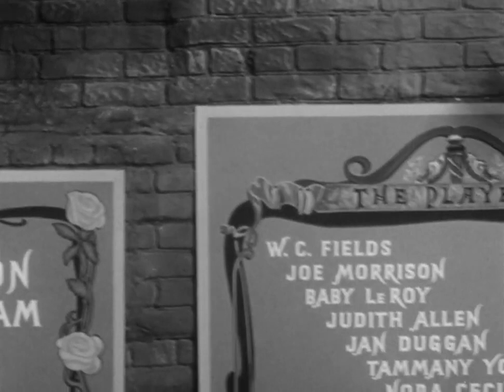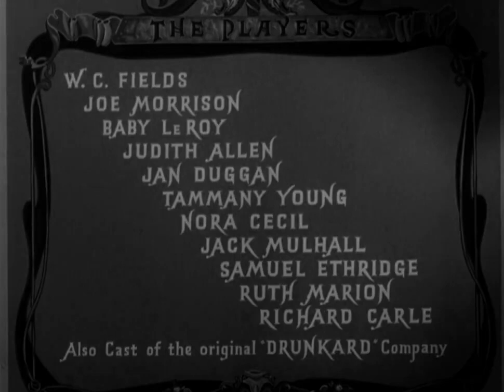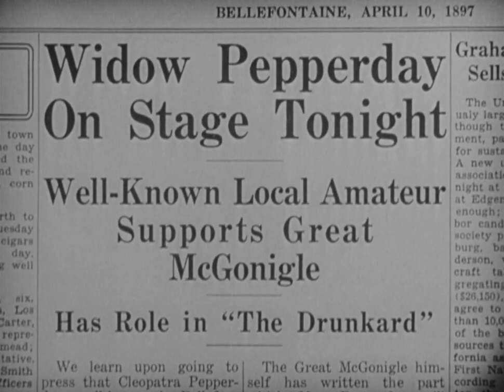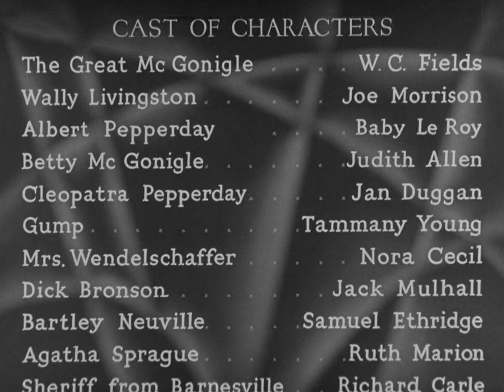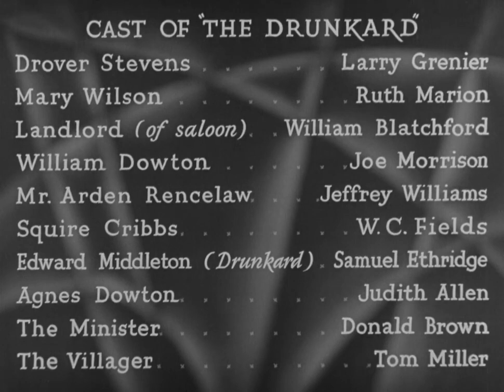The Old Fashioned Way 1934 |Joe Morisson , Judith Allen & Baby Le Roy | Full Movie Free | Subtitles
"The Old Fashioned Way"
is a delightful and charming film that graced the screens in 1934, offering a nostalgic journey back to the golden age of comedy. Starring the legendary comedian W.C. Fields, this timeless classic showcases his unparalleled wit and comedic genius, leaving audiences in stitches from start to finish.

In "The Old Fashioned Way," W.C. Fields takes on the role of The Great McGonigle, a lovable but slightly eccentric traveling showman. With his ragtag troupe of performers, including his daughter, played by Judith Allen, McGonigle embarks on a comedic escapade through small towns and theaters, desperately trying to keep his show afloat.

What sets this film apart is W.C. Fields' impeccable comedic timing and unique style of humor. His quick-witted one-liners, slapstick antics, and hilarious interactions with other characters make every scene a comedic gem. He effortlessly commands the screen, drawing audiences into a world of laughter and amusement.

"The Old Fashioned Way" delivers not only laughs but also a heartwarming story of determination and resilience. McGonigle's unwavering belief in the power of entertainment and his unyielding spirit to keep the show going inspire us to pursue our dreams, no matter the obstacles we face.

The film's nostalgic charm and witty dialogue transport viewers to a bygone era, where vaudeville shows reigned supreme and laughter was the ultimate form of entertainment. The carefully crafted sets, period costumes, and catchy musical numbers further immerse us in the enchanting atmosphere of the early 20th century.

If you're a fan of classic comedy or simply seeking an escape from the modern world, "The Old Fashioned Way" is a must-watch. It showcases the comedic brilliance of W.C. Fields at the height of his career and serves as a testament to the enduring power of laughter. Prepare to be entertained, uplifted, and reminded of the timeless joy that comedy can bring.

So, gather your friends and family, dim the lights, and let "The Old Fashioned Way" transport you to a world of laughter and merriment. It's a cinematic gem that will leave you with a smile on your face and a warm feeling in your heart long after the credits roll.